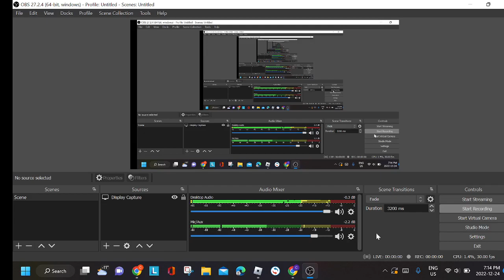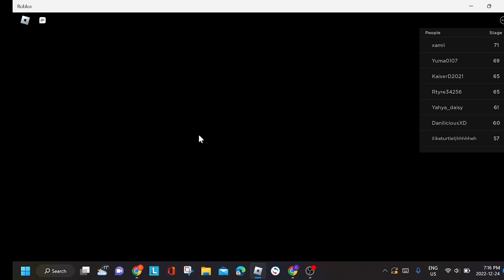Despicable Forces: How to get S RANK: Red Gate Bridge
This doesn't include the beginning,
This only includes defeating Vector
Rank:0:42